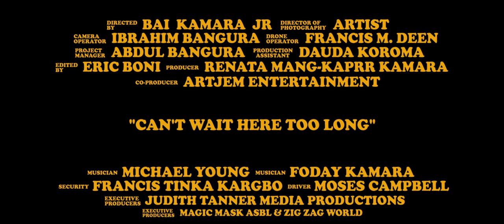Bai Kamara Jr. - Can't Wait Here Too Long (Official video)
Taken from the album "Salone" in stores January 24th 2020! Preorder now